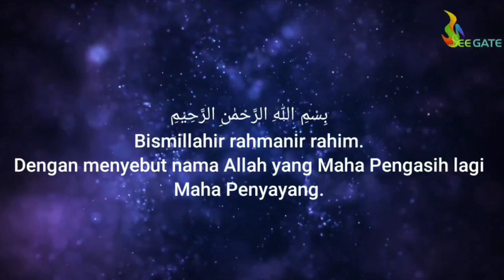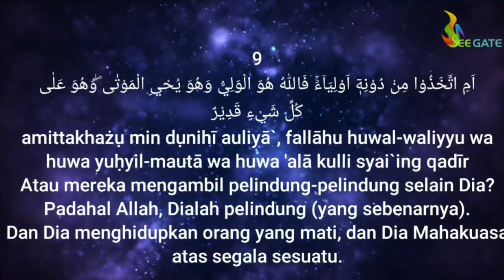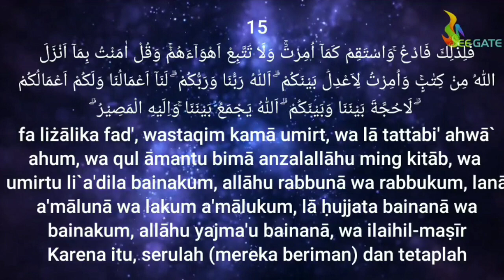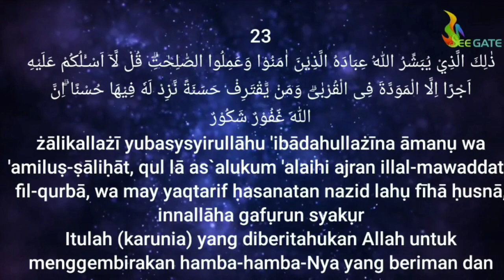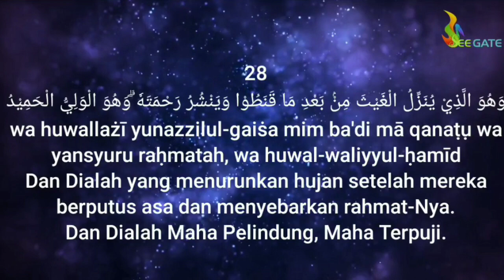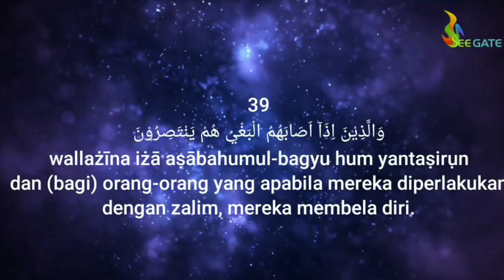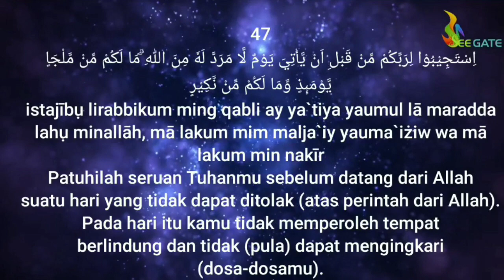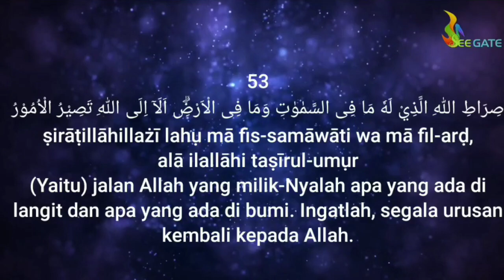QS 042. Asy-Syura - Ahmad Al Shalabi - Teks Arab, Latin dan artinya.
Asy-Syura, surat ke 42 (juz 25) dalam Al Qur'an
Terdiri dari 53 ayat dan termasuk golongan surat Makkiyah